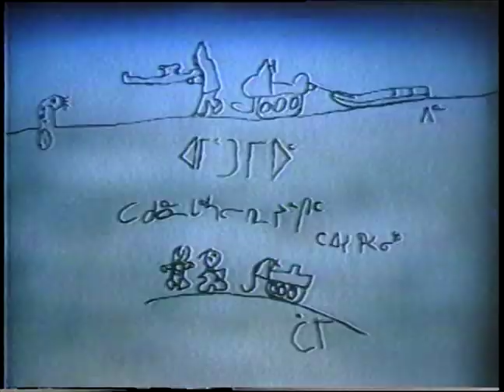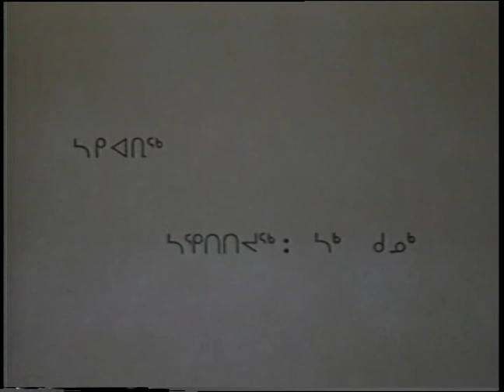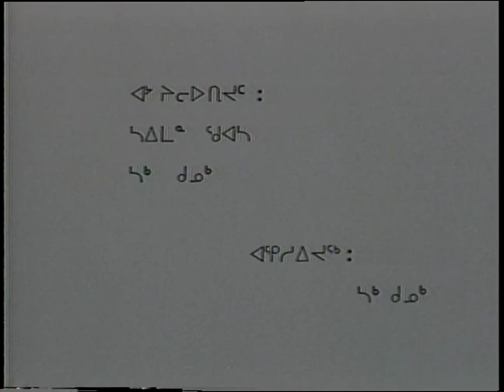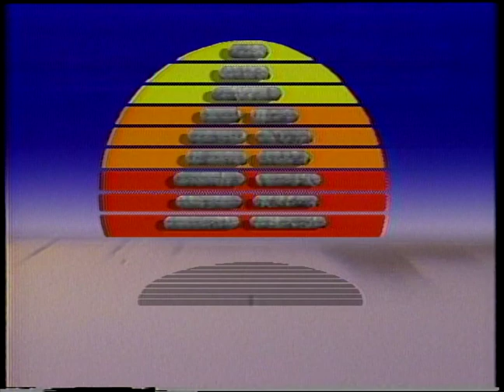09446IG AMM 91 INUK